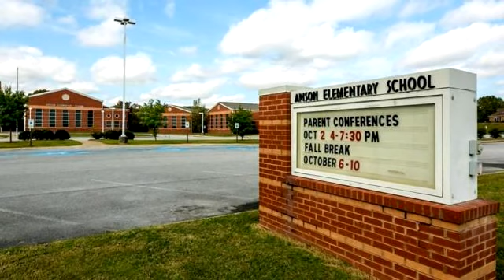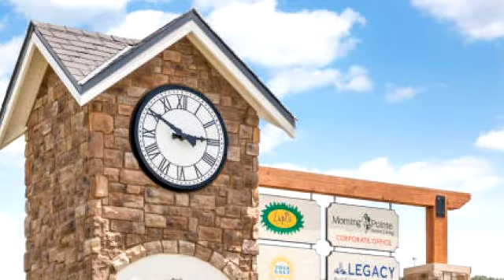Residential for sale - 9289 Skyfall Dr, Ooltewah, TN 37363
Come to a place where homes are built to be used, loved, cherished and kept. Where neighbors are as interesting as the places they call home. Where you have a hard time determining where the park stops and your home begins. This is your home.This is one of the first communities that offer brand new luxury homes maintenance free, in an unparalleled location. The demand for this product has been so strong that it led to the specific acquisition and creation of Skyfall. After years of home ownership, maybe the time in your life has come where you don't want the hassle of maintenance and constant upkeep. At Skyfall we do all of that for you, all you have to do is come home and relax and be one of the few fortunate people who will get to call this community home.

Bedrooms: 4
Bathrooms: 3
Square Feet: 2841
Price: $437,500

For more information about this property, please contact Linda Brock at or . You can also text 5145608 to 67299.

07/14/2018 04:47:01 am

Last modified: